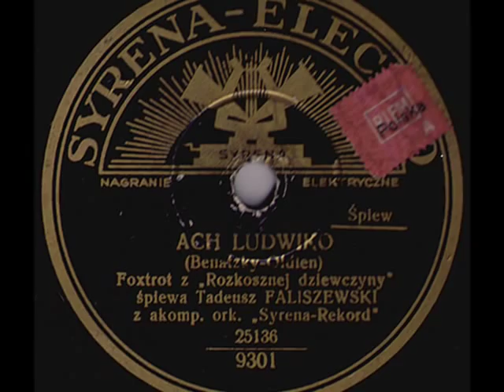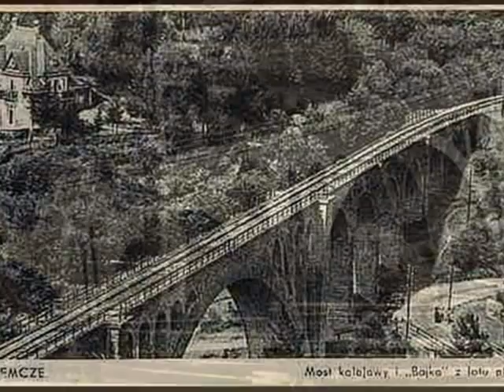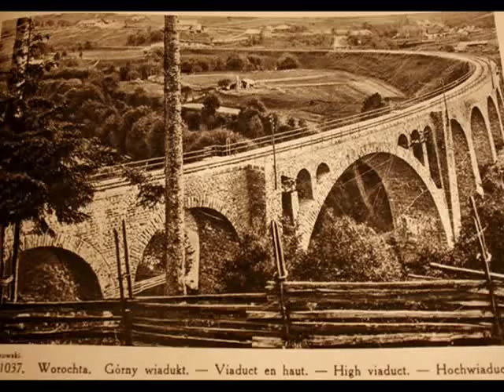Tadeusz Faliszewski - Ach Ludwiko, 1934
Tadeusz Faliszewski & Orkiestra Syrena Rekord - Ach Ludwiko! (Ach, Louise!) Foxtrot z komedii muzycznej Teatru Polskiego „Rozkoszna dziewczyna" (from Teatr Polski musical comedy „A Delightful Girl") Muz. Ralph Benatzky, Tekst Oldlen (Julian Tuwim), Syrena-Electro 1934 (Poland)

NOTE: It's the flip side of the slowfox „Odwiedzi mnie pan" (You'll Visit Me, Monsieur) which I uploaded in YT last week . The hot foxtrott "Ach Ludwiko" became the big hit in Poland, mainly because of the catchy name which, so nowadays as then, has not been common in Poland.Also -- the witty and very funny text written by one of the finest Polish prewar poets, Julian Tuwim (who, under many pseudonyms - including "Oldlen" - wrote songs and scetches for the Warsaw cabarets) added to enormous popularity of that hit in Poland in turn of 1934/35. The songs is simply a list of funny names of the little provincial railway stations which lay between the place, where the author lives and from where his beloved Ludwika comes by train to see him on weekends. In that respect, it can be compared to a very popular American hit from the Roaring Twenties "My Cutie's Due At Two To Two" (see its fabulous rendition by Ted Weems' Orchestra in YT Among all the phantasmagoric names produced by Julian Tuwim's imagination, my favorites are "Kudły" (the "Shags), "Dychawice" (Barely-Gaspington) or "Pipczyn, dawniej Wziery" (which can be translated as "the Peep Village, formerly the "Spy-on-ton").

The railway-like nature of this upload made me present in my slideshow the unique, in European scale,  architectural project in Poland, in the 1920s. As result of the national competition, the overall uniform design of the local railway-stations throughout Poland was defined. It was based on the style of Polish country manor house, where, through ages, lived Polish nobility and land owners in the independent Poland. The style of such manor -- late Renaissance mixed with early Baroque - referred to ages of the glamour of Polish Empire (the 16/17th centuries). The need for such visual confirmation of the "Polishness" is quite unedestandable when we remember, that in 1918, when  after 150 years of its partition between Prussia, Russia and Austria -- Poland was re-established as infdependent state. Therefore, one of the crucial tasks was the re-unification of Poland also in spiritual sense, through the skilfully used Polish symbols. On the photoes can be seen some of those buildings, erected trhoughout the country in years 1925-30. As we can see, they are really neat, tasteful, full of individual charm and a simple sophistication. Many of them, after reconstruction, still operates as railway stations today.